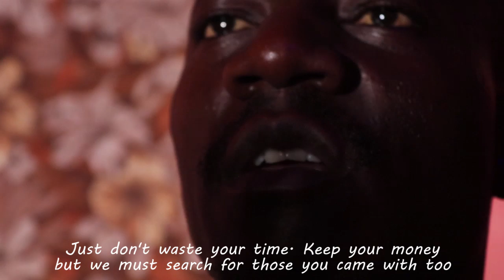TUGENDA MU KARANTINI by MoproFilmsCovid19Drama on prevention and AwarenessFullHDFelizShotItSubtitled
A Ugandan Theatre For Develoment project about Covid19 (Corona Virus) awareness and prevention drama clip where an infected person tried bribing friends so that they do not report him to the health institutions because he was afraid of the quarantine.
Story by: Ssentongo Robert.
Acting by: Ssentongo Robert, Ssendikwanawa Ibrahim and Matovu Branton
Script supervision and Directing by: Feliz
Camera and Editing by: Feliz
ShoutAtCovid THE ARTS ROLE